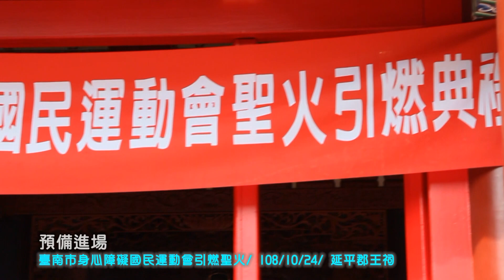108 年臺南市身心障礙國民運動會聖火傳遞1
108 年臺南市身心障礙國民運動會聖火傳遞1

來賓介紹/台南市長致詞
引燃聖火(恭請市長引燃聖火→聖火相傳(主火→主任委
員)→ 引燃副火(主任委員→聖火傳遞隊)

委員會 火炬組 聖火隊 聲暉協進會
慈光身障協會脊髓損傷者協會→國立台南高工